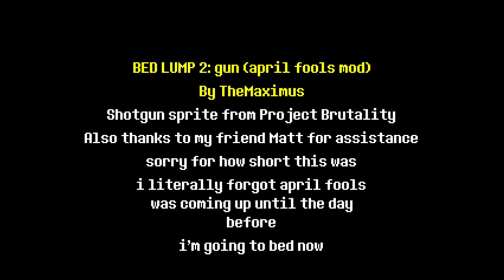BED LUMP 2 [April Fools] (DELTARUNE Mod) - Full Gameplay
Bed Lump has returned with their new adventure. I must say... I like this mod with the gameplay of it. Yeah. Basically gameplay of it. It's basically g-

"Groovy"